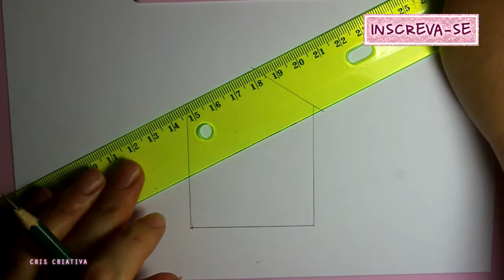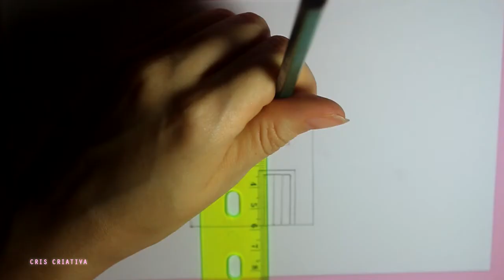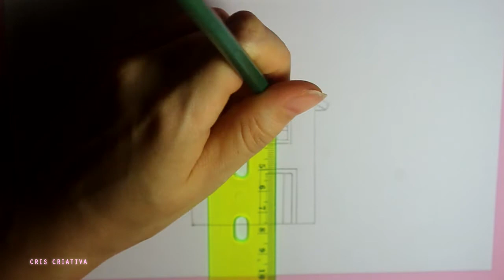Como Desenhar Casa Toda com Régua | Desenho Fácil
Como fazer desenho todo com régua de casa e lápis normal.
Como desenhar casinha simples e fácil, pintar e sombrear com lápis.
Desenhos para você se inspirar e aprender.

❥ ACESSE ❥